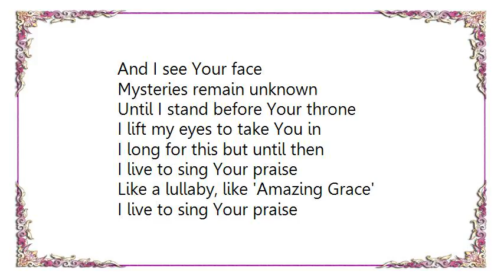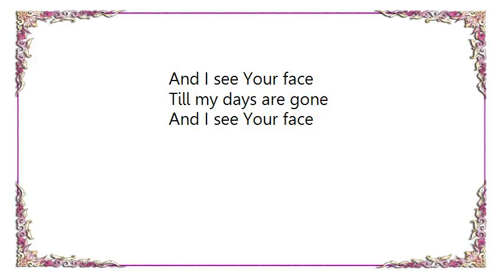Daily Planet - I Live Lyrics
[Lyrics Daily Planet - I Live]
Move in me as You must
Breathe Your life into this dust
Mold my heart to Your will
Shape this shapeless soul until

I live to sing Your praise
Like a lullaby, like 'Amazing Grace'
Till my days are gone
And I see Your face

Mysteries remain unknown
Until I stand before Your throne
I lift my eyes to take You in
I long for this but until then